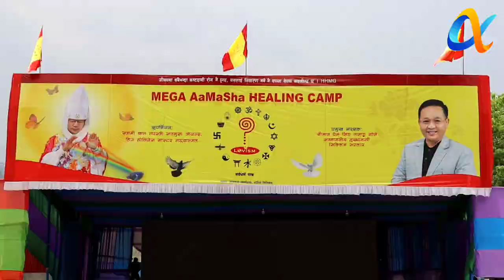Amasha Mega Healing Camp in Jorethang, South Sikkim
Heavenly Nirvana Path invites you to the Amasha Mega Healing Camp in Jorethang, South Sikkim, from April 23rd to May 7th, 2023.

With a commitment to giving back to society, this free camp offers a wide range of natural therapy options, medical care, counselling, and rehabilitation services.

Don't miss this opportunity to rejuvenate your mind, body, and soul in the serene beauty of Sikkim.

Report by Dilip Karki TVOS